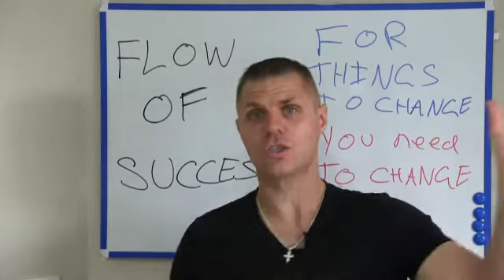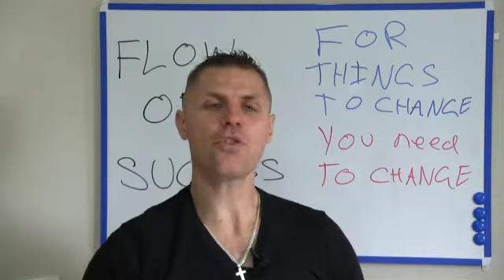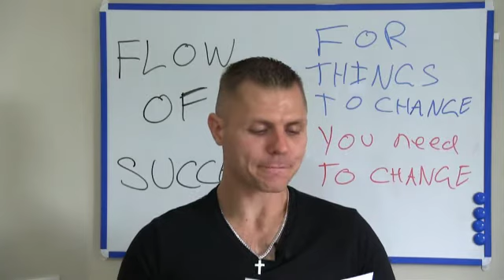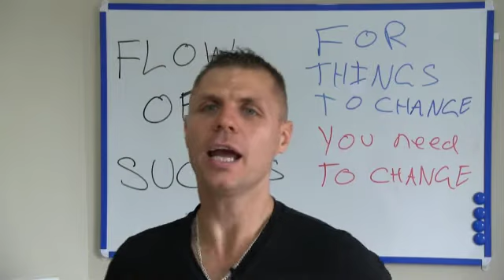Accept that You Are Going to Fail | Flow of Success